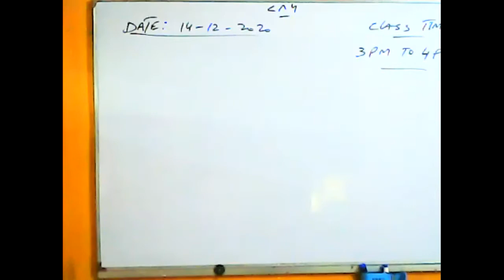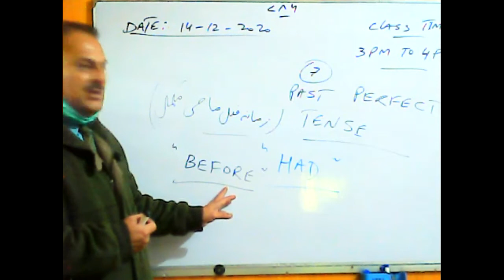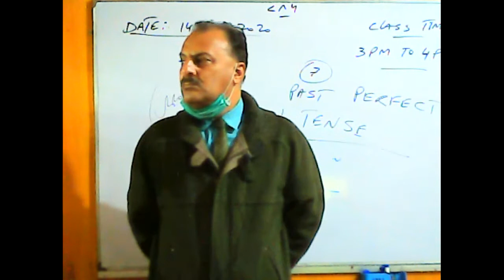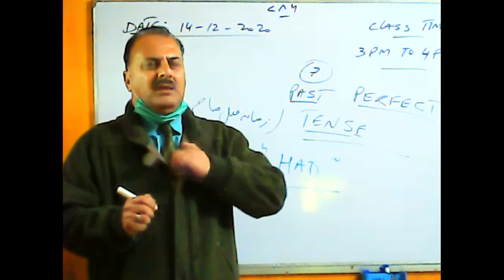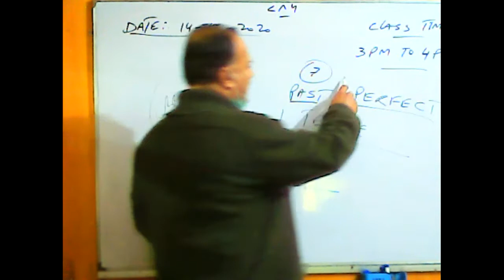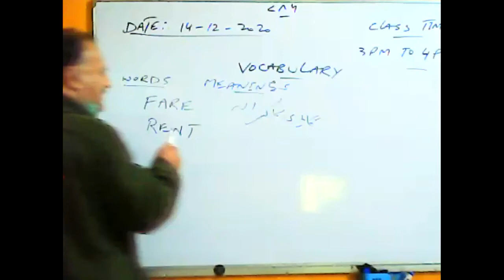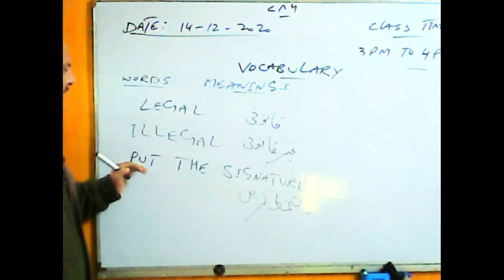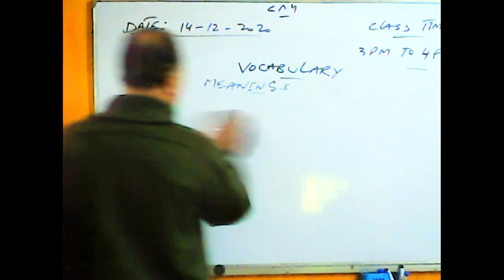Spoken English Level I Dec 14, 2020 Timing 03 00 PM To 04 00 PM part 1